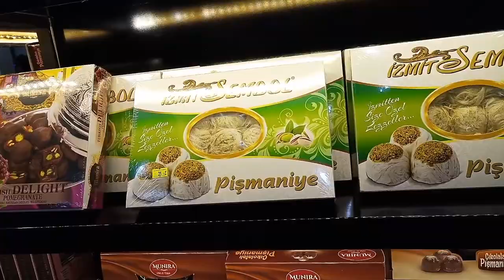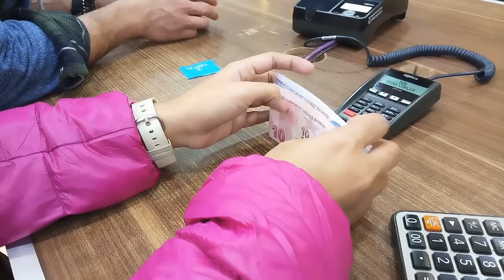Turkey Delight, Olive Oil, Shafron, Coffe Munira Gift Shop Turkey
Toko suvenir resmi di Turki, harga standar, tdk bs ditawar